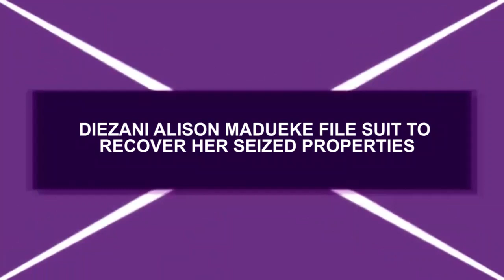DIEZANI ALISON MADUEKE FILE SUIT TO RECOVER HER SEIZED PROPERTIES